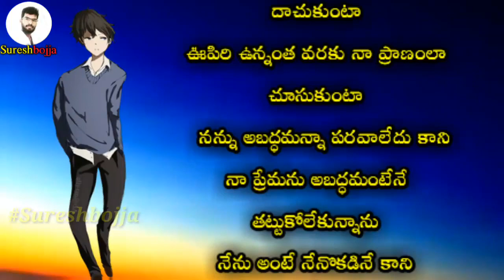telugu real love stories || Sureshbojja || Telugu prema kavithalu